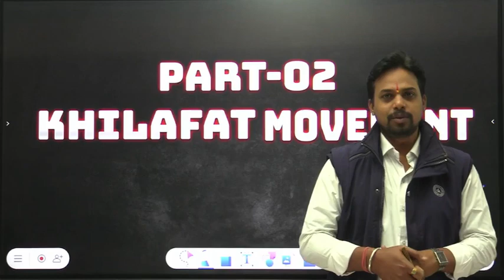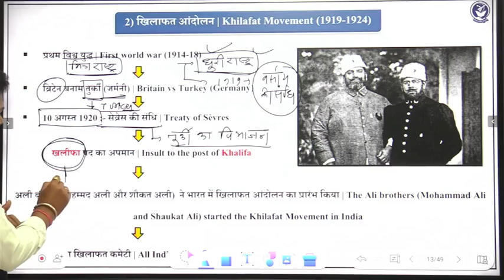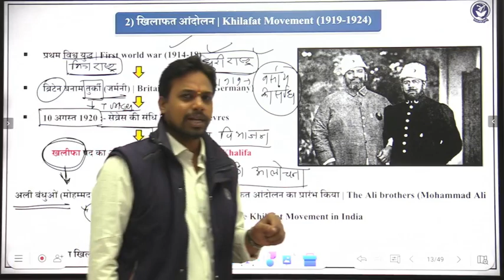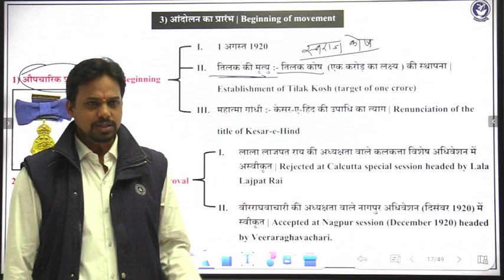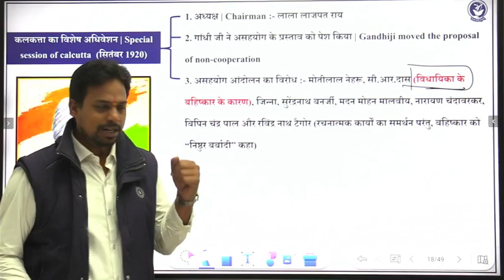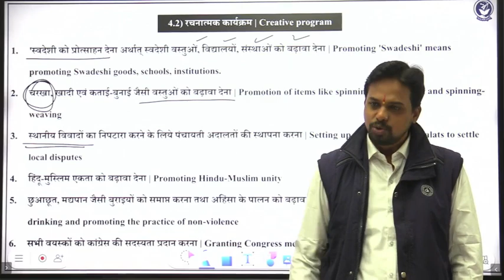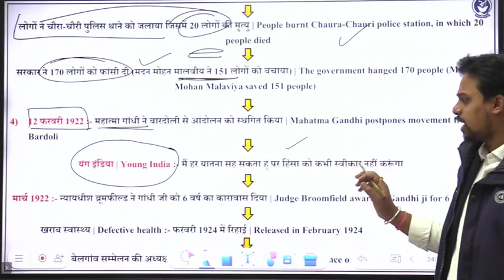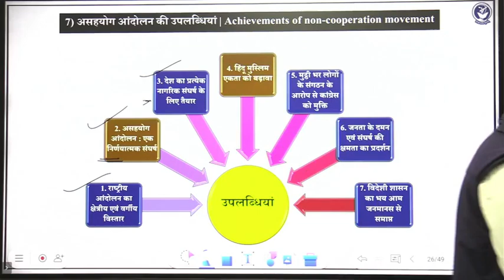भारतीय राष्ट्रीय आन्दोलन| L-9 PART-2 खिलाफत एवं असहयोग |CGPSC PRE+MAINS VYAPAM |ASHISH KUMETI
L-9 PART-2 खिलाफत एवं असहयोग आन्दोलन
1. खिलाफत आन्दोलन- 1919
2. असहयोग आन्दोलन- 1920